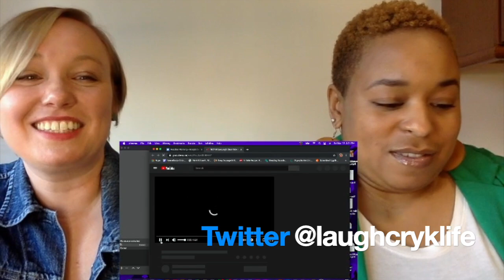BIGBANG REACTION | 150719 Daesung's Drum Solo intro + SOBER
We just love watching him enjoy this!!! He looks so happy!